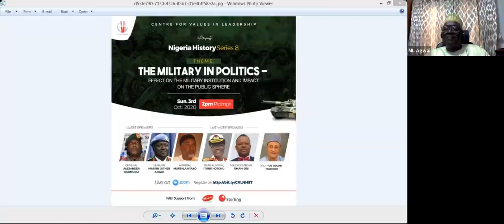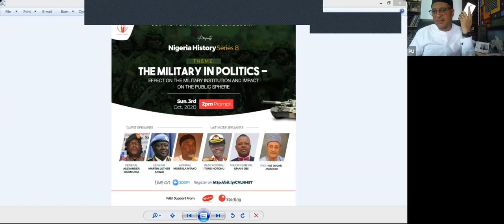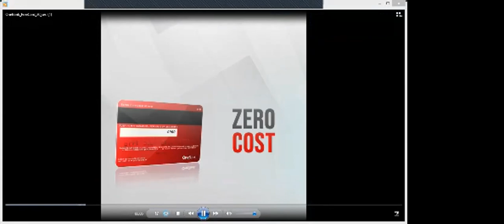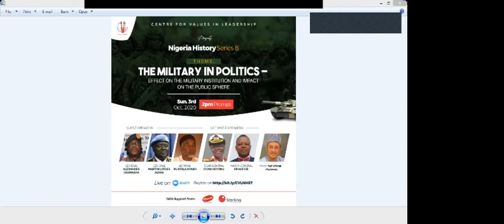NIGERIA HISTORY SERIES 8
The Military in Politics-Effect on the Military institution and impact on the public sphere.